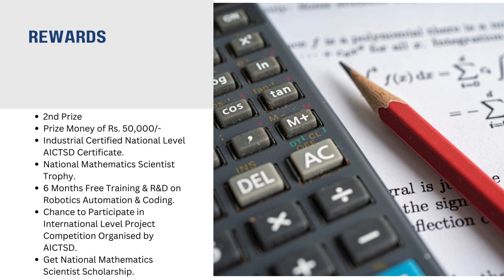Ramanujan National Maths Challenge 2024 | Competitions for school students | Part-5